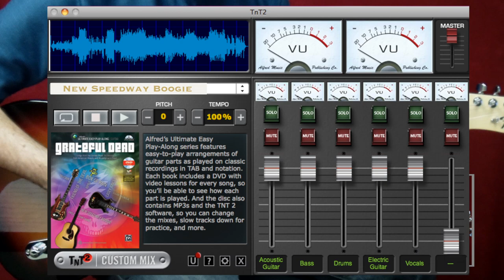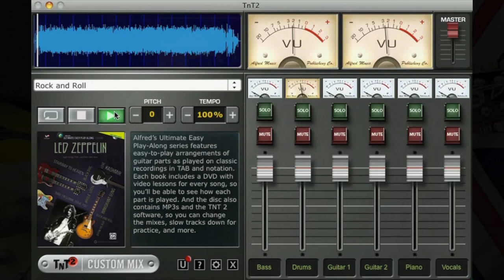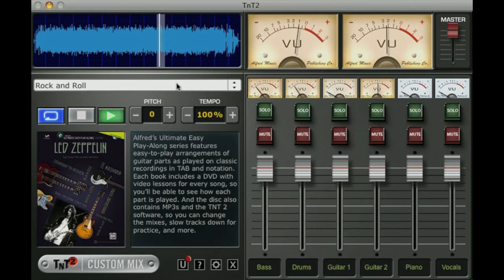Guitar - Trailer - Alfred's Ultimate Easy Play-Along Series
To make learning these guitar parts both fun and easy, the included DVD contains complete, easy-to-follow video lessons for each song. And if you use the disc in a computer, you can access sound-alike MP3s of every tune, and our exclusive TNT 2 Custom Mix software that lets you alter the instrument and vocal mix for play-along.